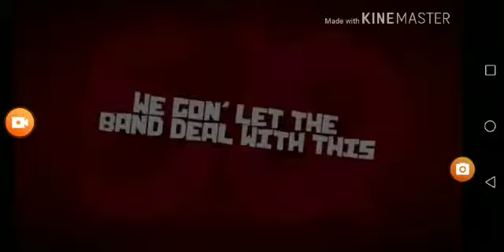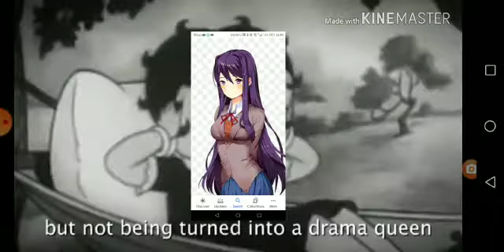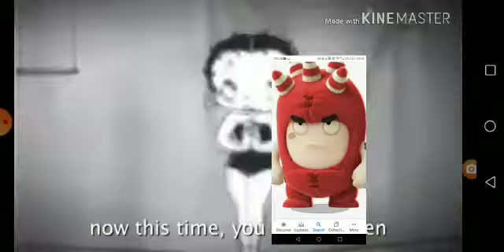draw together vs. the originals rap battle